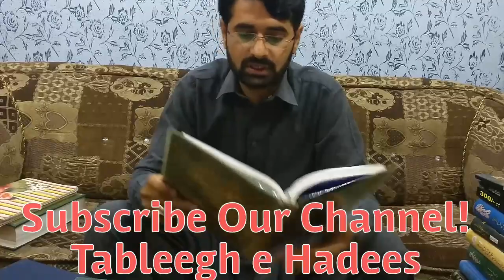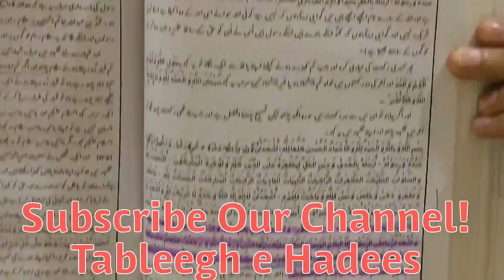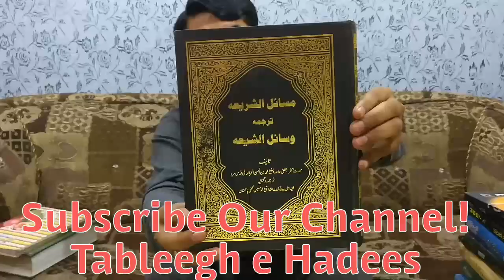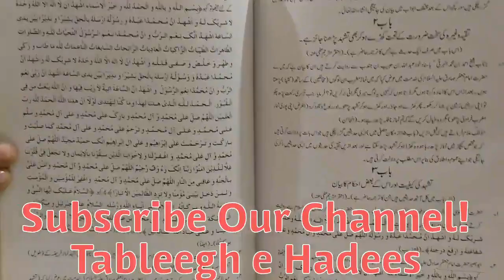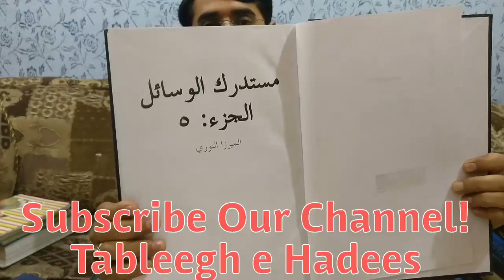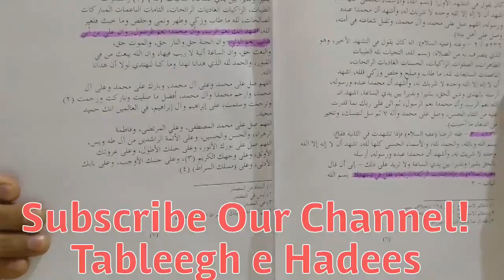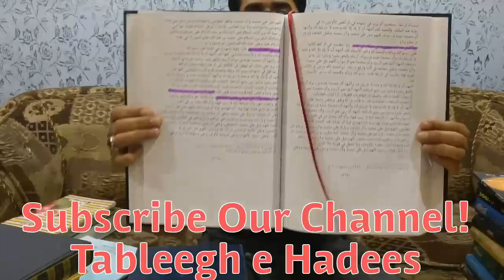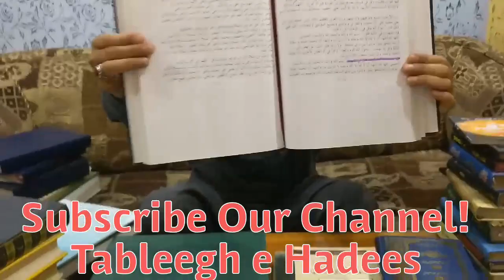Tashahud mein Ali Un Wali Ullah pr dalail by Asif Sial Advocate....(part.1)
تشہد میں شہادت ثالثہ دو آئمہ ع سے ثابت ہے اور ہماری مستند کتب میں درج ہے۔۔۔کافی کتب ہم نے دکھا بھی دی ہیں۔۔۔